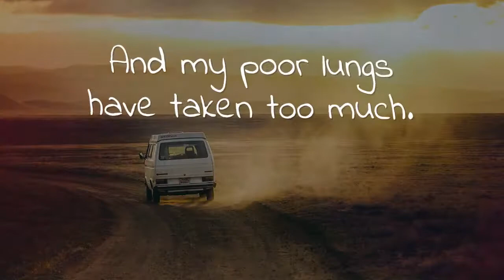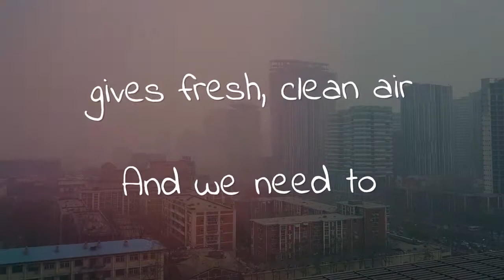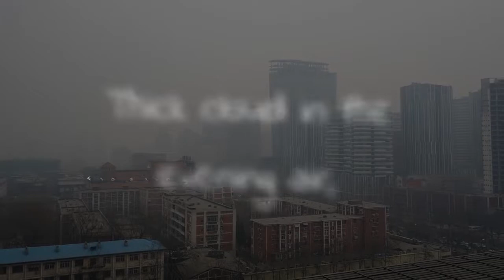Dusty | My Earth Song | Macmillan Education India